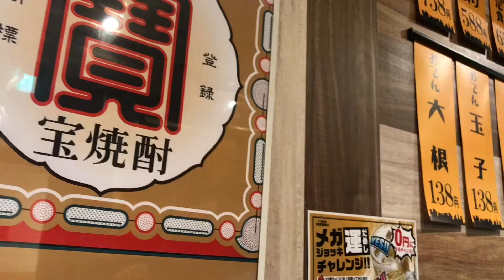大衆酒場 八重洲居酒場商店 札幌北一条チカホ店